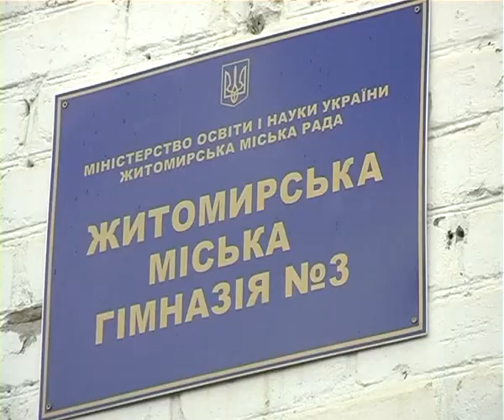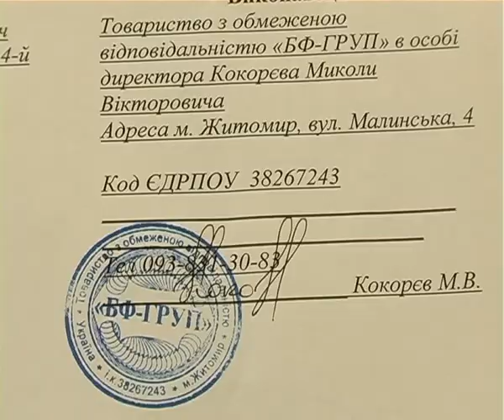Установка фильтров на основе технологии обратного осмоса в Житомире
На сьогоднішній день тема питної води стоїть досить гостро. Адже всі ми знаємо про її якість і до яких наслідків призводить вживання неякісної води. Не залишився байдужим до цієї проблеми, відомий у місті меценат -- Олександр Коцюбко, сааме за його сприяння у гімназії №3 були встановлені  ультра  сучасні очисні фільти , які побудовані на основі німецької технології зворотнього осмосу.